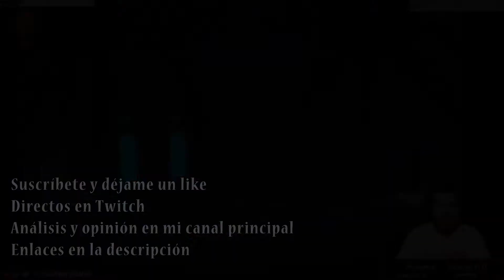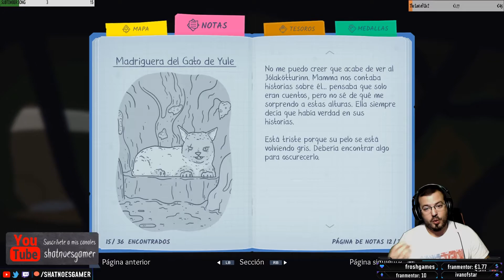Röki 04 Podemos continuar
Si te ha gustado Röki consíguelo en Humble Bundle y colabora con el canal

Desde estos enlaces, recibiré parte de los ingresos que se generen con las compras, obviamente si lo haces estarás apoyando muchísimo mi contenido:

Podcast en iVoox y Spotify:
RSS Los Desvarios de Shat

Quede claro que salvo que se indique lo contrario, el video no está patrocinado, y el juego ha sido comprado por mi. En cualquier caso las opiniones y análisis de los juegos son 100% independientes siempre.